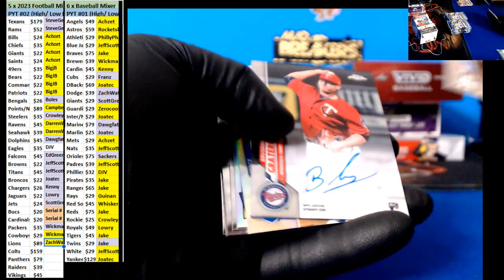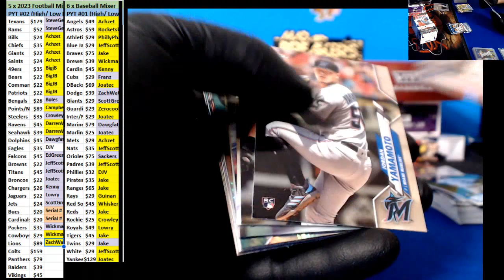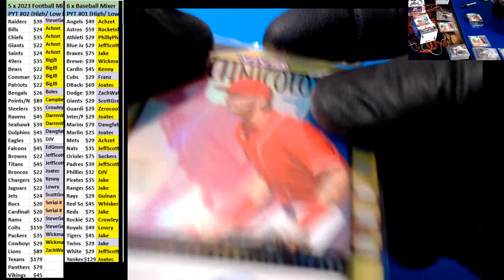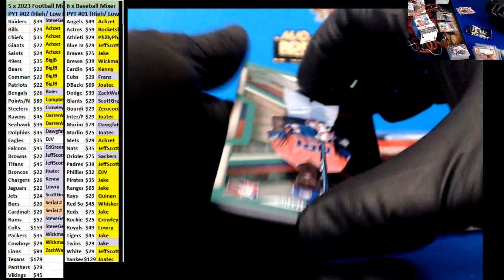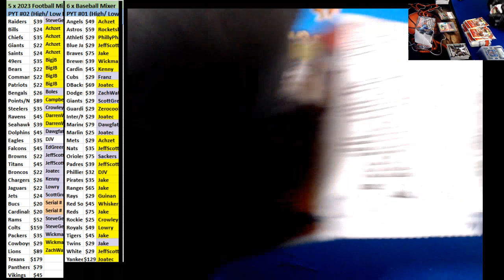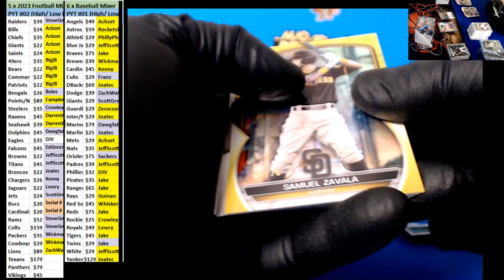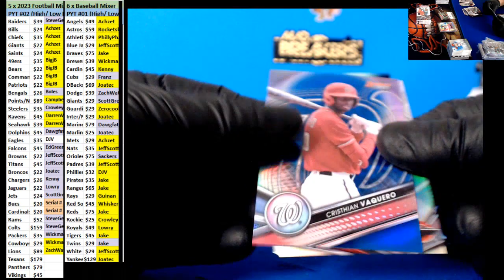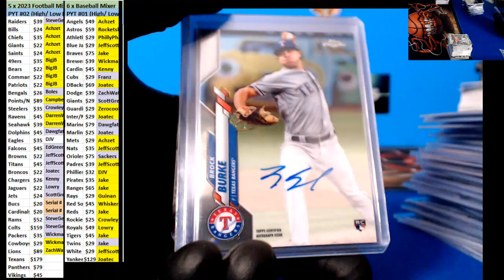04 29 2024 PYT #1 Baseball Mixer Opened Heritage After break